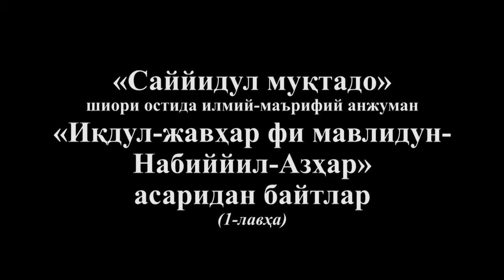«Саййидул муқтадо». «Иқдул-жавҳар фи мавлидун-Набиййил-Азҳар» (1-лавҳа)